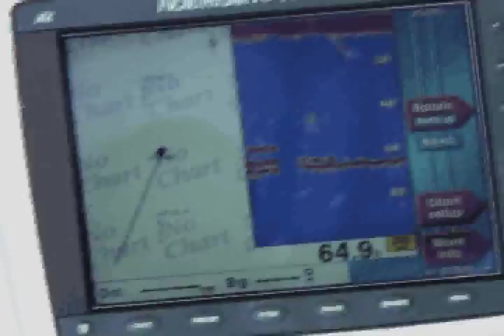Bill Perry Dive 10/13/07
A dive to the Bill Perry reef off the Myrtle Beach Coast.